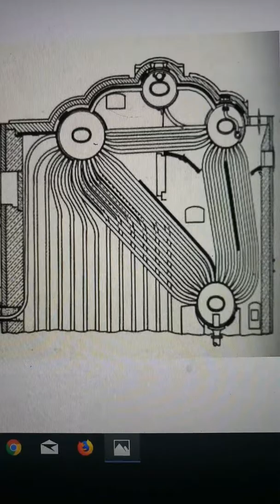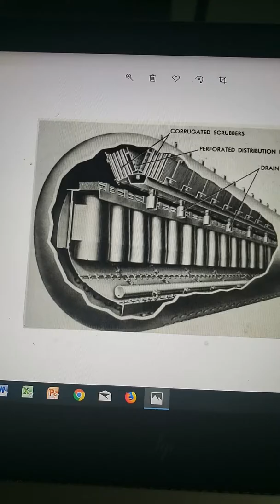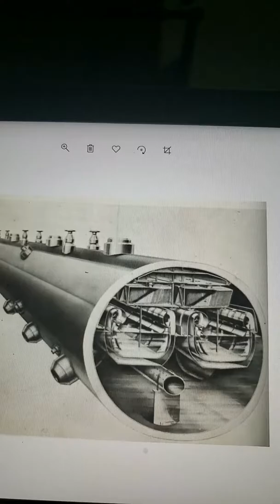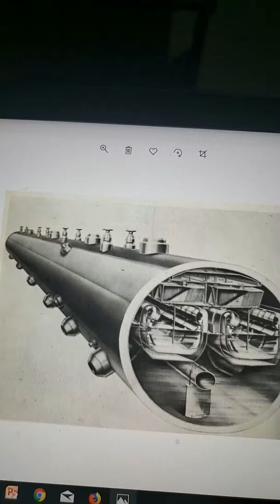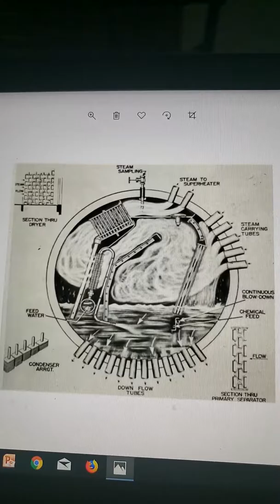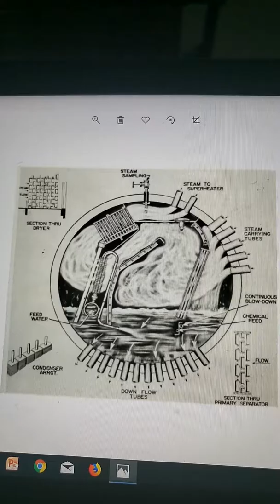Steam purification methods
Steam drying methods